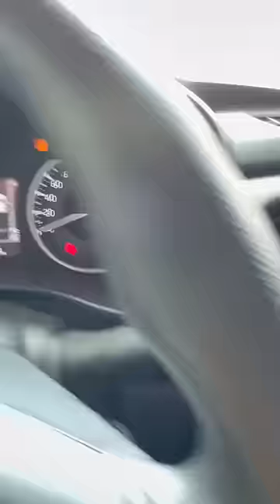Idle Start Stop से क्या होता है ? आज जाने